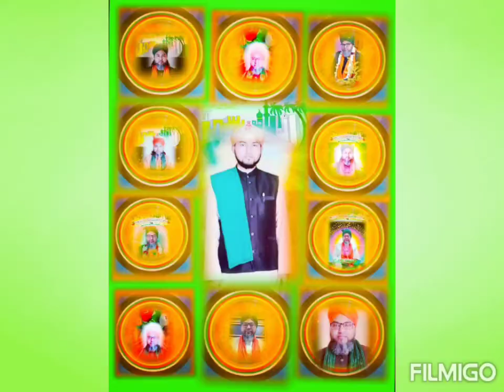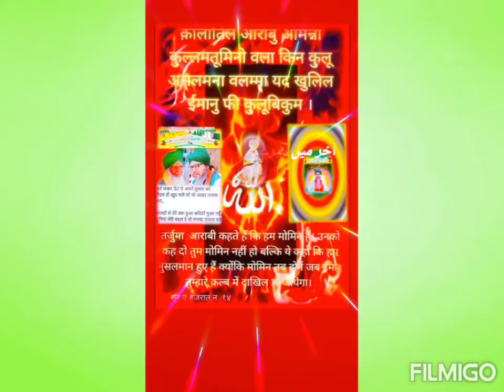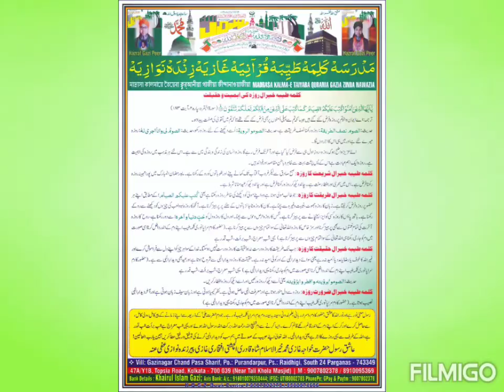April 28, 2022